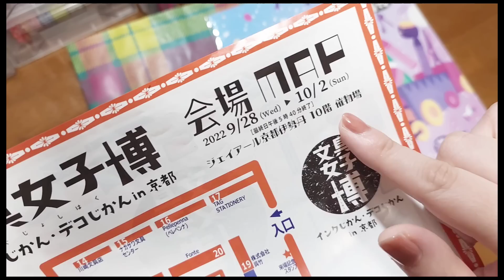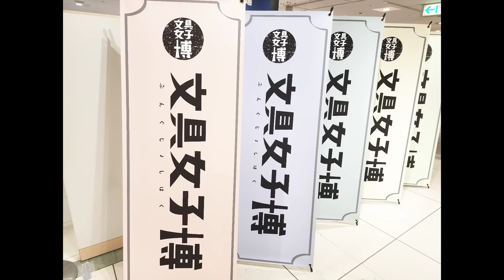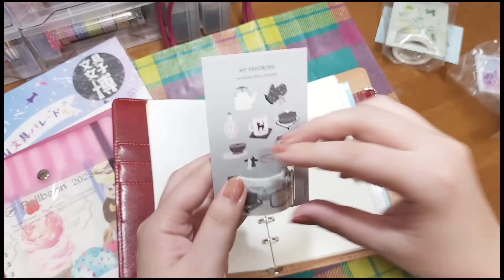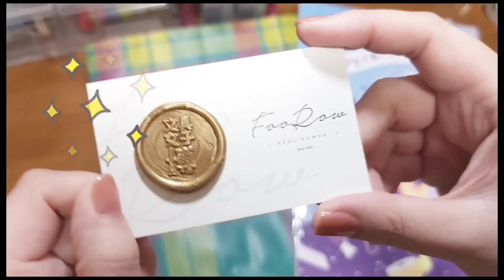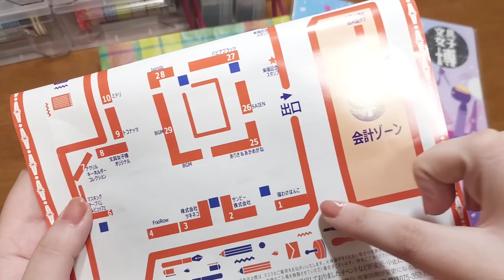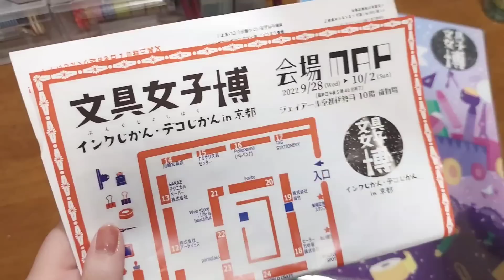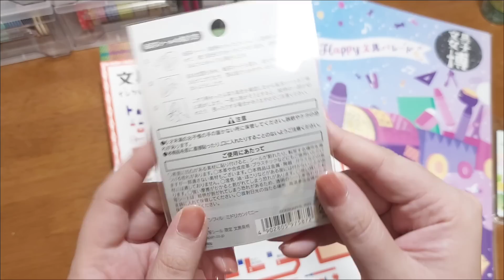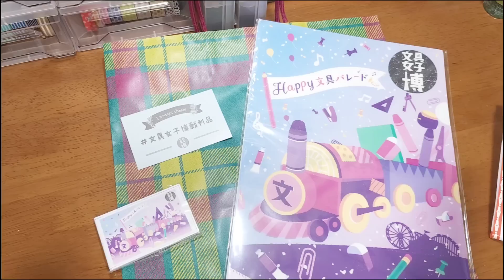【文具女子博 インクじかん・デコじかんin京都】に行ってきました！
みなさん、こんにちは。はるです！今回は京都で行われた【文具女子博】に行ってきましたのでその時の様子と、お迎え品の紹介をしています。文具女子博限定品の文房具紹介もしていますので是非最後までご覧頂けると嬉しいです。

＊＊＊＊＊＊もくじ＊＊＊＊＊＊＊＊＊＊

0:00 はじめに。
5:22 会場の様子。
5:48 購入品紹介。（Paraglassさん）
10:27 デルフォニックスさん。
14:15 Foo Rowさん。
15:02 ツキネコさん。
17:16 サンビーさん。
18:53 福わけはんこさん。
19:51 SAIENさん。
20:30 WORLD CRAFTさん。
21:25 セーラー万年筆さん。
23:23 Fonteさんなど。
24:33 himekuri&kamiteriorさん。
27:38 bandeさん。
28:11 ミドリさん。
28:44 BGMさん。
30:42 文具女子博オリジナルグッズコーナー。
31:06 来場者記念スタンプ。
32:21 さいごに。